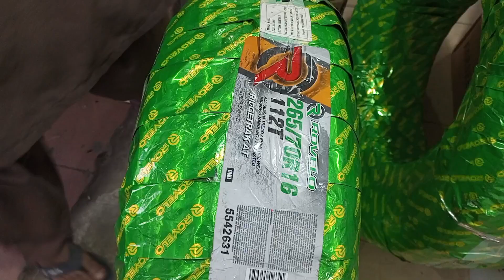Rovelo tyre 265/70/16 Tyres Review and changing vichle tyre and rim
Rovelo chaines best tyre we stock best tyre brands
Shop name (olympia tyre multan